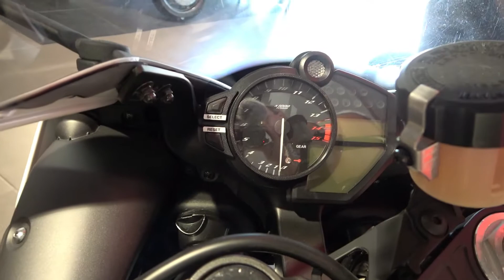The YAMAHA R1 super sport motorcycle walkaround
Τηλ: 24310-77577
Διευθ: Ελ. Βενιζέλου 15, Τρίκαλα

I travel the world in the biggest motorcycle showrooms to make videos with latest motorcycles